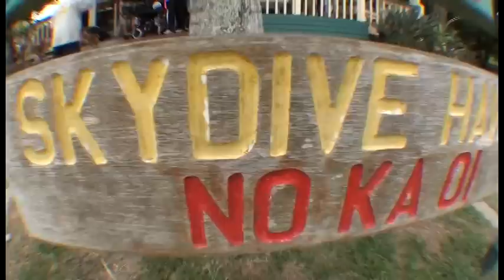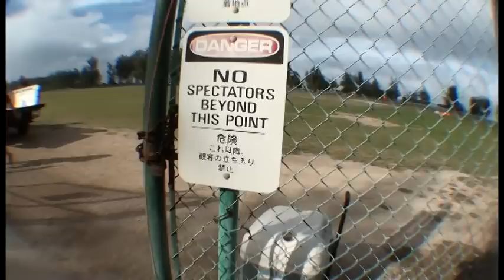Team X-T.R.E.M.E. Sky dives with Doc Raffetto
Team X-T.R.E.M.E. partners with Sky Dive Hawaii to provide an unforgettable adrenaline filled experience for James (Doc) Raffetto and his wife Emily.  Doc Raffetto was wounded in action in Afghanistan in August, 2010 while attached to a Marine Recon unit as their Corpsman.  Skydiving and surfing was part of an adventure filled week in Hawaii leading up to Team X-T.R.E.M.E.'s Xterra World Championship 21K Trail Run of which Doc Raffetto was the honoree.